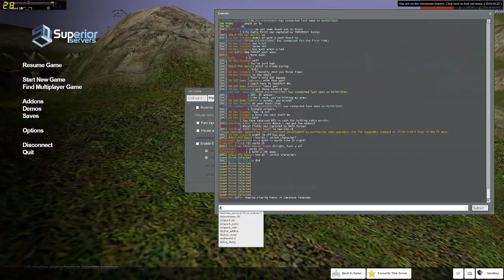raid and dead ass fal shots